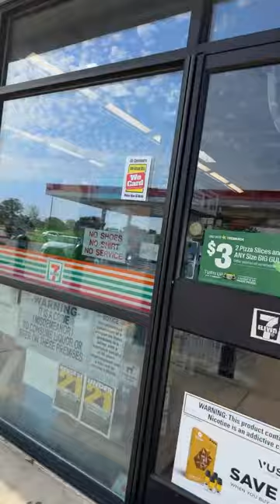Lawn mowing, Buhay America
Fun Sunday live with member.